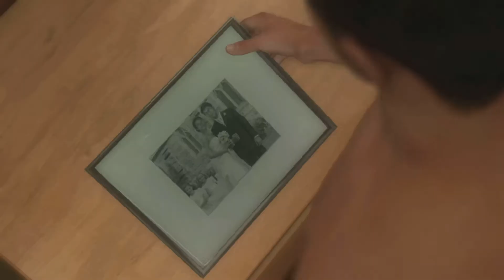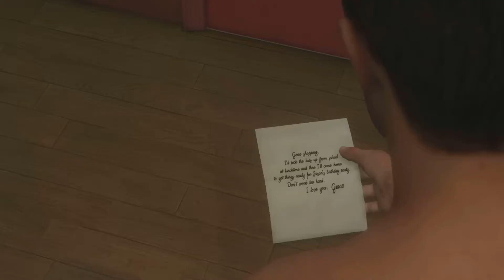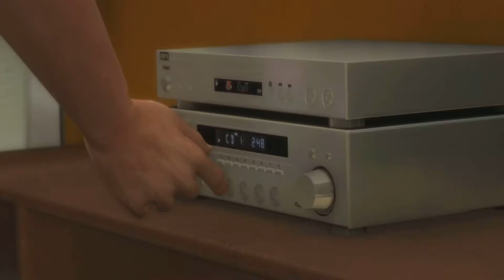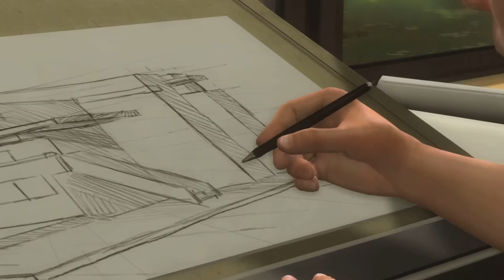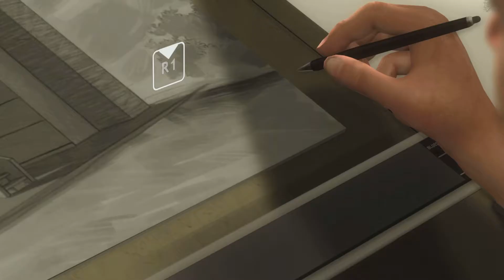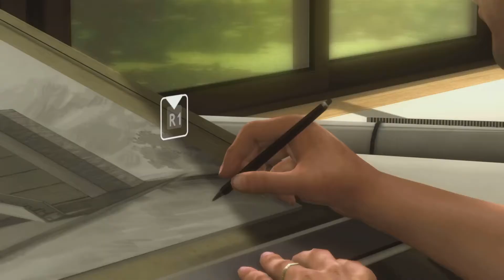Heavy Rain | Descubre al Asesino del Origami - Prólogo | Gameplay PS5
Heavy Rain.
Sumérgete en un vertiginoso thriller psicológico en el que cada elección y cada acción puede tener consecuencias dramáticas, y determinar quién vive... y quién muere.
El tema central del juego gira en torno al Asesino del Origami, un asesino en serie que se cobra las vidas de niños de alrededor de 10 años. El modus operandi del Asesino del Origami es siempre el mismo: ahoga a los niños en agua de lluvia y deja su cadáver con la cara llena de barro, con una figura de origami en una mano y una orquídea en el pecho.

Puede encontrar en las fotos de todos los productos que estoy comprando, ya sea Videojuegos o Merchandising.

En mis canales de YouTube podrás ver desde Gameplay de varios videojuegos, y todo tipo de Figuras coleccionables.

You can find from photos of all the products that I am buying either Videogames or Merchandising.

In my YouTube channels you will be able to see from Gameplay of various video games, and all kinds of collectible Figures.